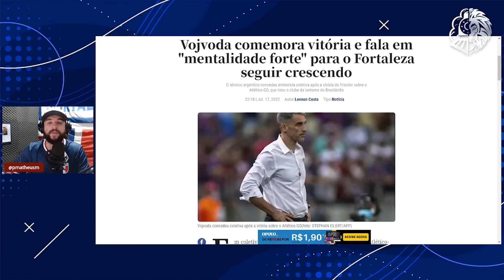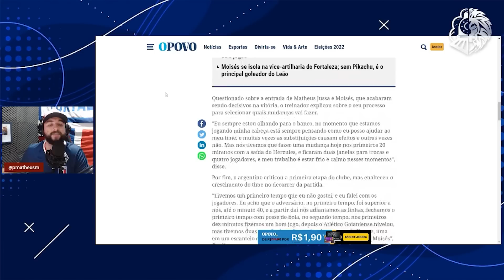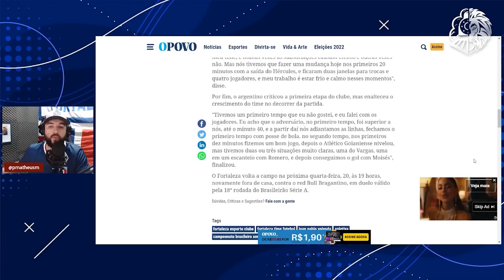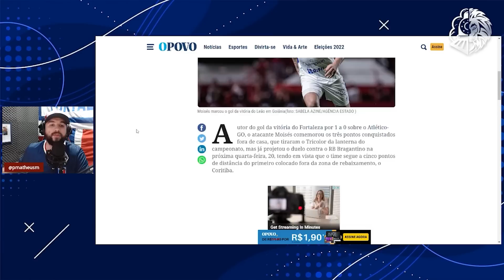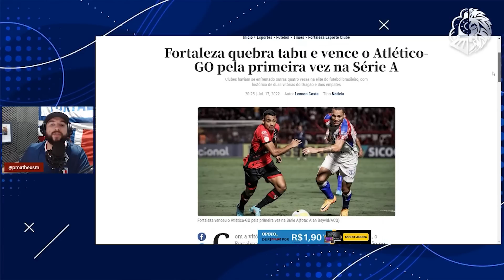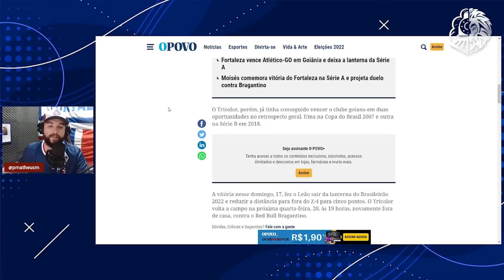😯 MARCELO PAZ DISPARA FRASE ÉPICA | VOJVODA REVELA PONTO CHAVE PARA VITÓRIA E JÁ MIRA O BRAGANTINO